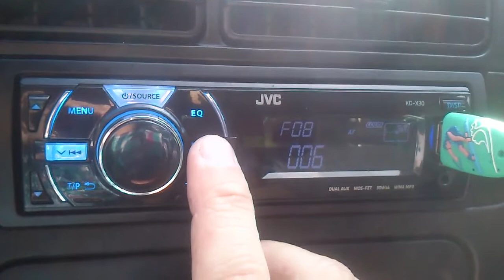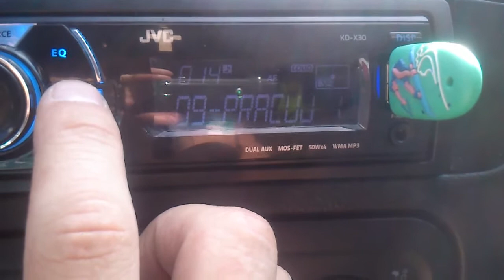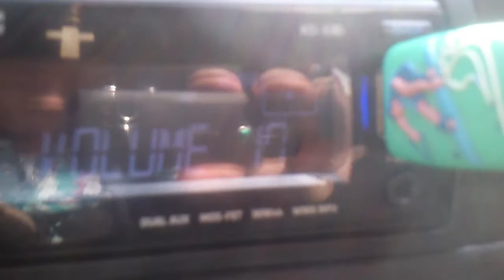JVC KD - X30 in my car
Hello
Sorry for video and audio quality. I`m recording it a cellphone.
In car I have 2x tweeter, 2x woofer, JVC KD  - X30 and subwoofer Dibeisi 600W RMS.
I like my audio system, but I work it for better quality ;)
If I had a HD camera i record new video.
Have a nice day, Andrew